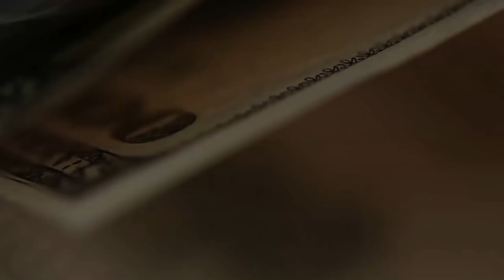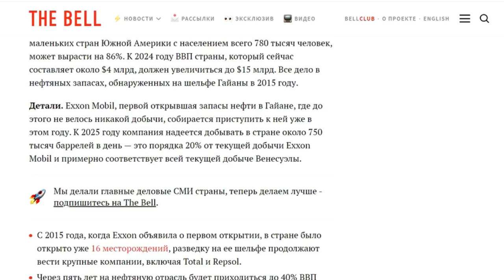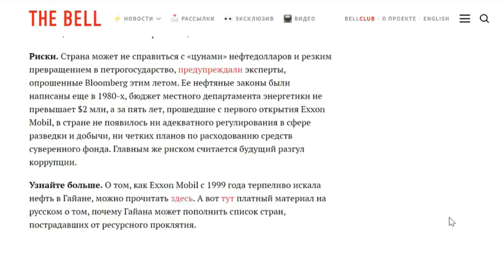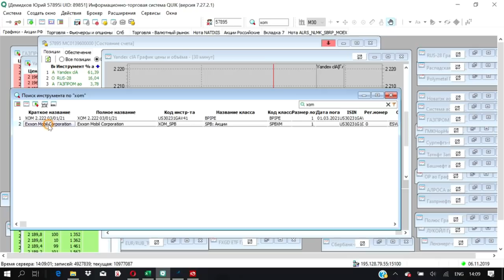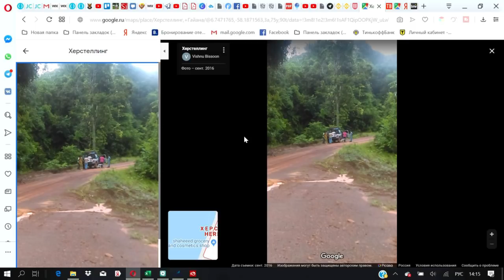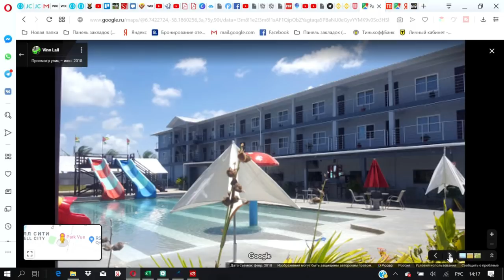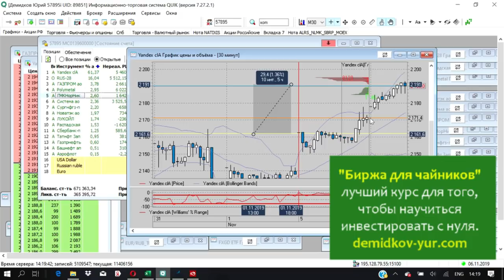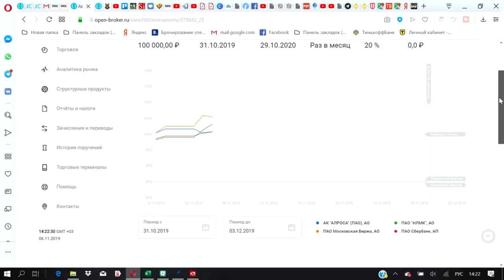Хочешь денег? Гайана ждет тебя!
Ожидается, что самой быстрорастущей экономикой мира в ближайшее время будет Гайана. Как это можно использовать?
В конце - мои сделки по Yandex (спекулятивная) и состояние ноты.